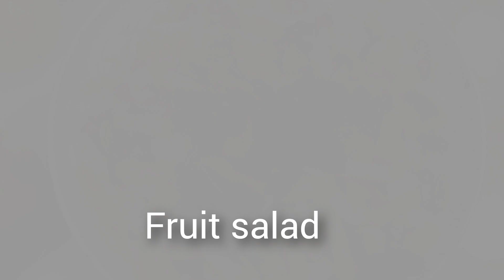Healthy Fruit salad/Fruit Receipe